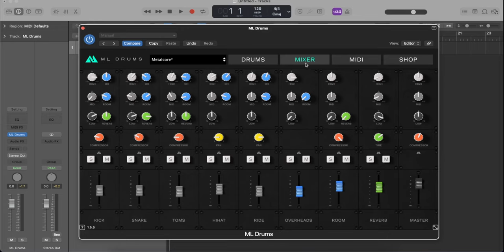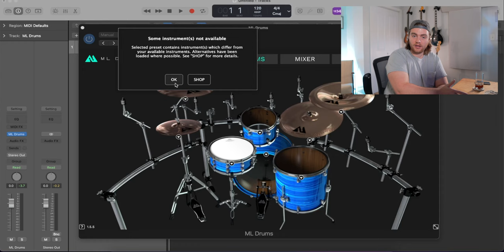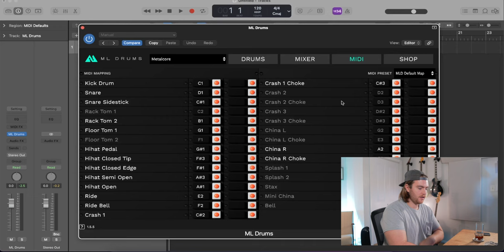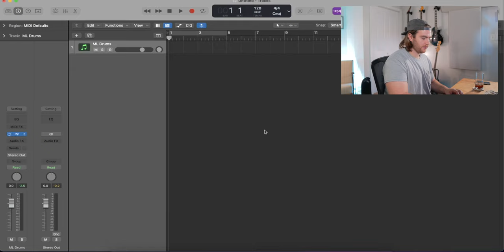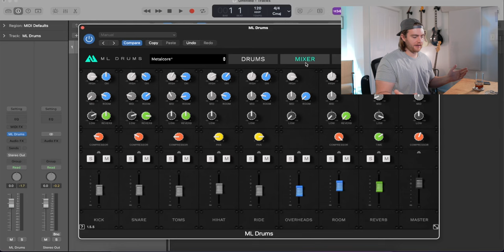Checking Out ML Drums by ML Sound Lab | Metal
(directly supports the channel)

Guitars & Tones:
ESP LTD EC-1000S
Squier J Mascis Jazzmaster
PRS SE Custom 24
Squier P-Bass
Line 6 Helix
Kemper Profiling Amplifier

Speakers:
Focal Alpha 65s
Mackie HR824
KRK 10S Subwoofer

Interfaces:
Universal Audio Apollo Twin X Duo

Synths, Keys, & Controllers:
Behringer Poly D
Behringer DeepMind 12
On-Stage Dual Keyboard Stand
M-Audio Keystation 49
PreSonus FaderPort

Headphones:
AKG K240
Audio Technica ATH-M40

Microphones:
Audio Technica AT2035
AKG C414
Shure SM57

Camera, Lenses, & Lighting Gear:
Canon EOS M50
Sony A6000
Sigma 16mm F1.4
Rode VideoMic Pro+
Takstar SGC-598
Neewer LED Panel Lights
Multi-Colored LED Flood Lights